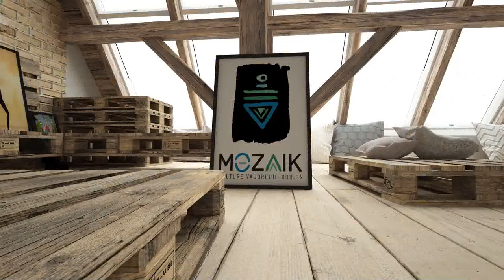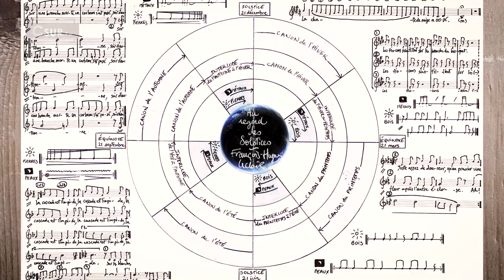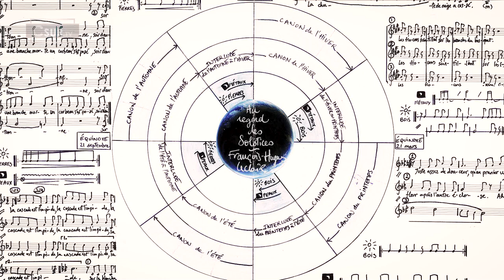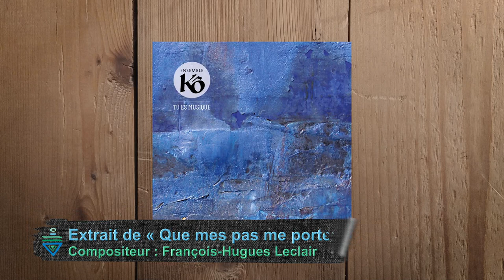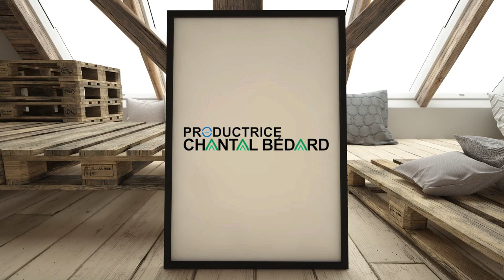MOZAÏK | FRANÇOIS HUGUES LECLAIR - L'AMOUR DE LA COMPOSITION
Cette semaine, Stéphan Daigle rencontre le compositeur François Hugues Leclair. Ce professeur émérite de l'université de Montréal nous fait part de son trajet musical avec ses influences, son parcours et sa conception aiguisée de la musique.